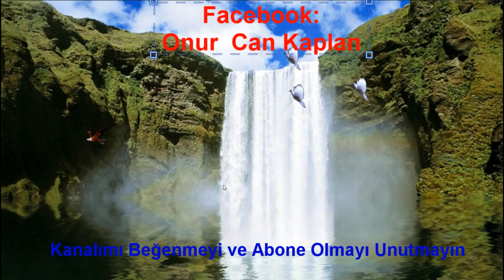Jigsaw Puzzle Beach Season:Bölüm 38